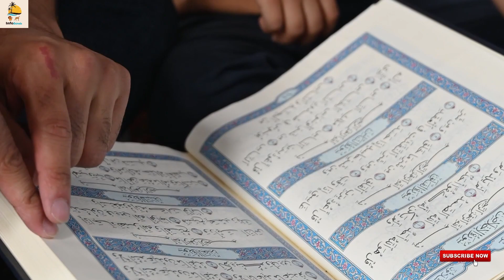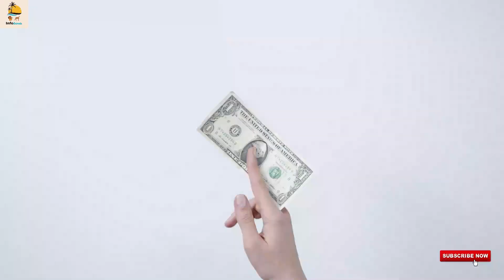Qurbani ka janwer kaysa ho|| Eid ul Adha2023||ईद अल - अज़्हा || قربانی کا جانور کس طرح کا لینا چاہیے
Cow py Allah ka name | Unique mandi cow

हाथियों का ऐसा जानलेवा सफर किसी ने नही देखा था । Elephant's Epic Migration ( Kalahari )

कुएं में गिरे तीन जहरीले सांप, आप ही देखिए आगे क्या हुआ, सापों के बारे में ऐसी जानकारी कोई नही देगा

Unbelievable! Gorilla King Teaches Tiger A Lesson That Proves Who Is Master Of Forest

An Alien Creature Mentioned In The Book Of Enoch (Hazrat Idrees & The Great Flood Of Hazrat Nooh)

Assalam O Alikum, Welcome to "Info Animals" YouTube Channel.
 In this video. we tell you!
What kind of animal should be taken for sacrifice on Eid.
What are the characteristics of an animal?
And all information about animal health is in this video.

 عید پر قربانی کے لیے کس طرح کا جانور لینا چاہیَے
جانور میں کس طرح کی خصوصیات ہوں
اور جانور کی صحت کے بارے میں تمام معلومات اس ویڈیو میں ہیں

your Queries.

cow farm,
cow,
camel,
qurbani cow,
qurbani camel,
bull,
eid bull,
biggest bulls of bangladesh,
eid cow,
the biggest bull,
the biggest cow,
biggest bull,
cow mandi truck unloading,
cows unloading,
GONE WRONG,
Worst Unloading Ever,
sohrab goth cow mandi 2023,
malir cow mandi 2023,
cow videos,
malir mandi 2023,
bakra eid,
bakra mandi,
cattle farm,
farm animals